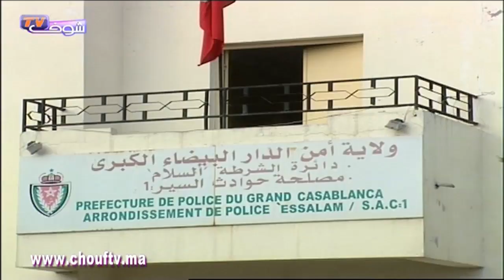سيناريو الرعب الذي عاشه لاعبو الوداد بمركب بنجلون : سيوف،سرقة و دم | شوف تيفي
سيناريو الرعب الذي عاشه لاعبو الوداد بمركب بنجلون : سيوف،سرقة و دم | شوف تيفي 2014